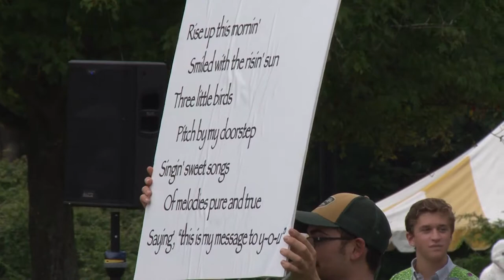Summer Concert Series: KPHS World Percussion Ensemble & El Caribe Steel Drum Band - 7/20/17